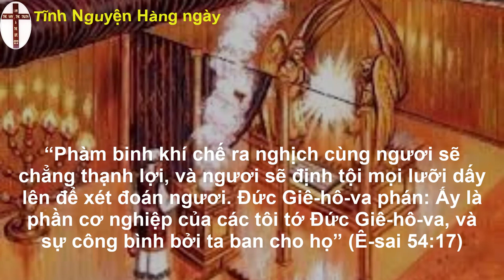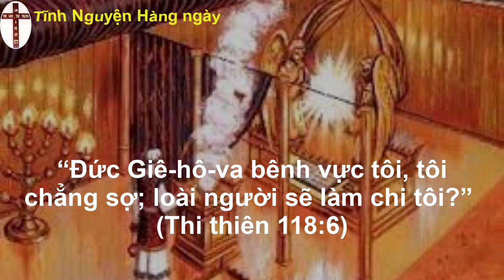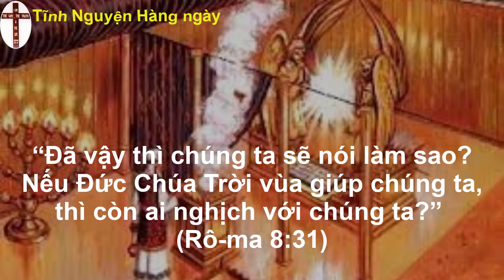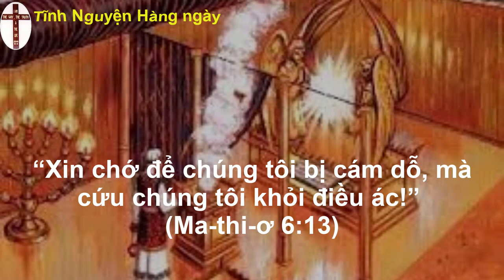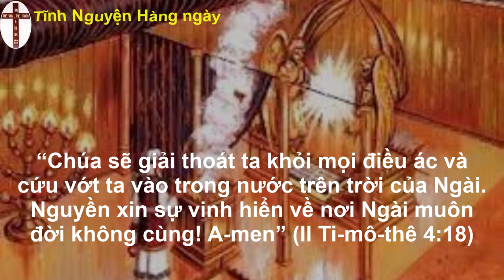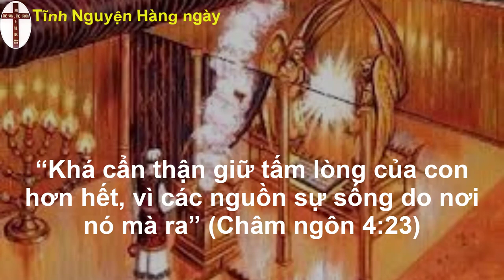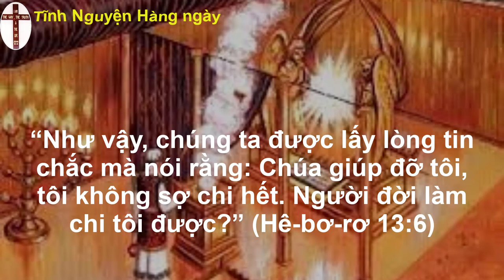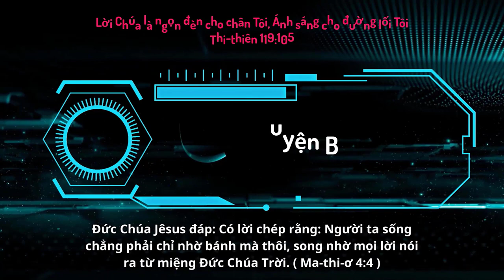Oneway Radio | Tĩnh Nguyện Hằng Ngày 08/01/2023